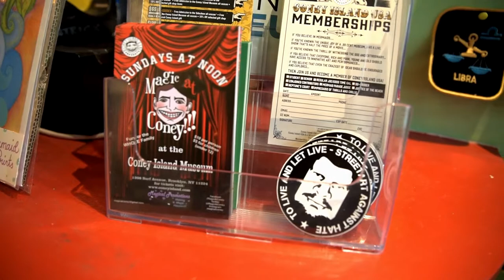Zach Alexander Promo 2019